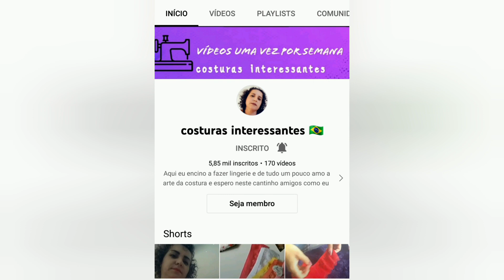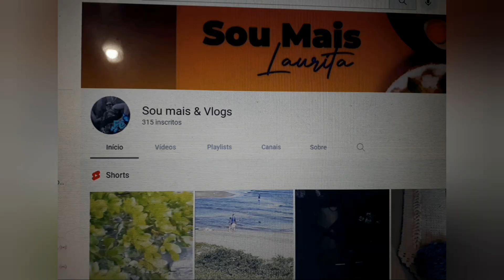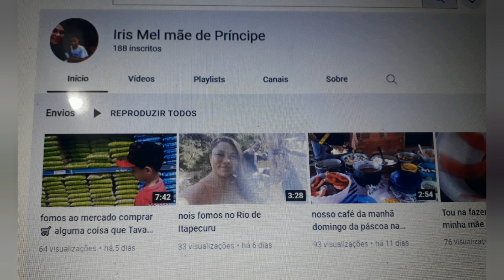DIVULGAÇÃO DE CANAIS INSCRITOS NO CANAL CLEULIS FERNANDES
Oi, amores! O vídeo de hoje é para fazer divulgação dos canais de alguns canais  inscritos no canal Cleulis Fernandes. Gratidão a todos pelo apio, por assistirem e comentarem meus videos, deixarem comentários na comunidade e participarem das minhas lives.

CURTA
COMENTE
COMPARTILHE

CLEULIS FERNANDES